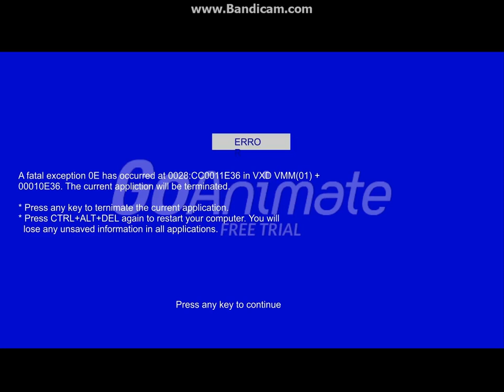Glitchy Barney Error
Inspired by Owlette the Winner!